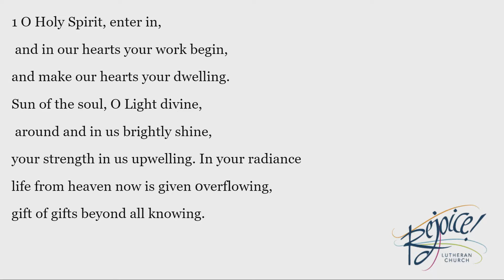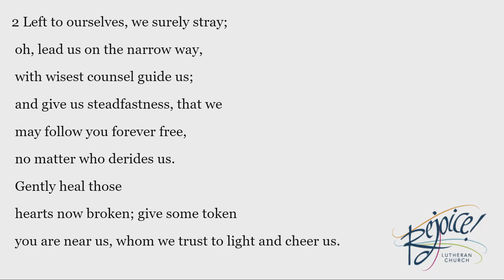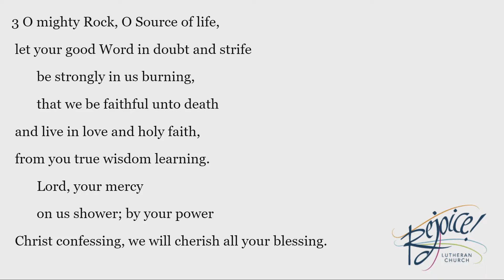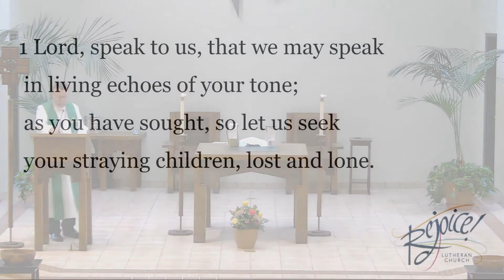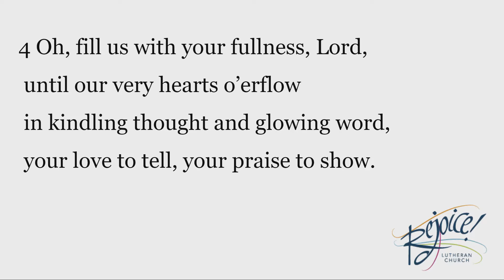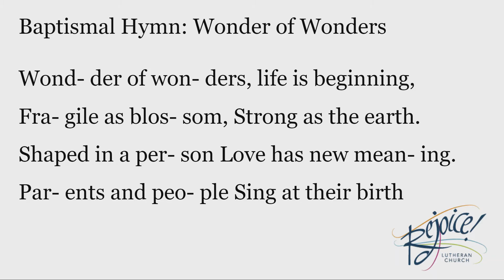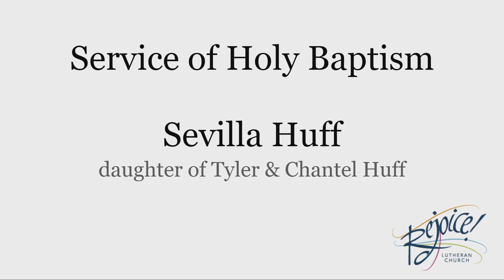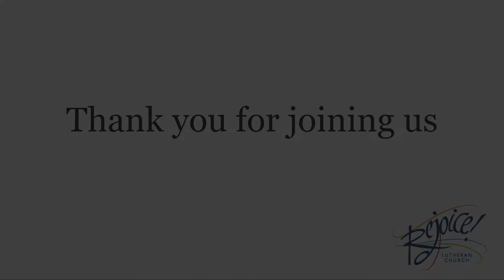Rejoice! Weekly Service | July 17th & 18th